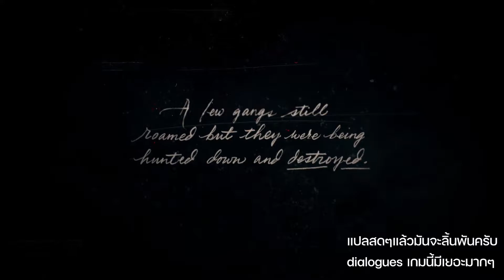Red Dead Redemption 2 (Thai sub) - วัยรุ่นเมกา #1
Arthur Morgan และกลุ่มวัยรุ่นเมกาของเขา ที่เพิ่งลี้ภัยมาจากเมือง Blackwater เพื่อจะมาอาศัยหลบพายุที่เมือง Colter  แต่แล้วพวกเขาก็ต้องเดินหน้าต่อไป เพราะศัตรูคู่อาฆาตของ Dutch Van Der Linde อย่าง Colm O'Driscolls หัวหน้าแก๊ง O'Driscolls มีแผนที่จะปล้นรถไฟของผู้มีอิทธิพลนามว่า Leviticus Cornwall ดัช จึงเล็งเห็นโอกาสที่ตนและพวกพ้องจะได้ลอยลำจากการปล้นในครั้งนี้...

ถ้าชอบก็อย่าลืมกดไลค์ กดแชร์ แล้วก็กด Subscribe เพื่อเป็นกำลังใจให้กับผมด้วยนะครับโผมมมม